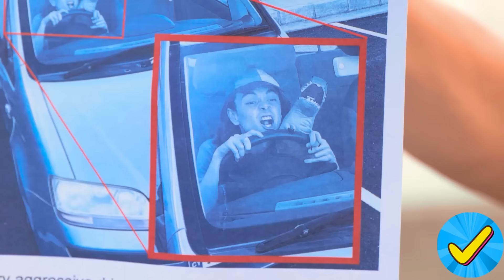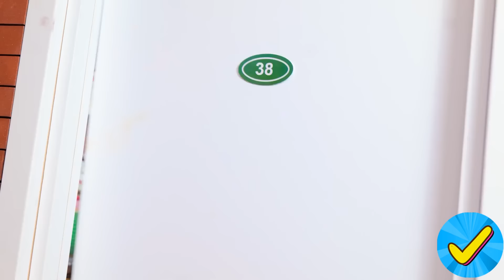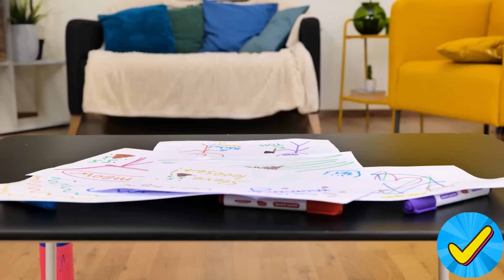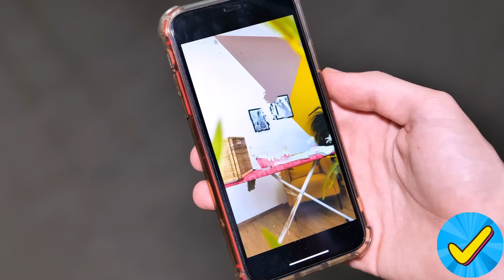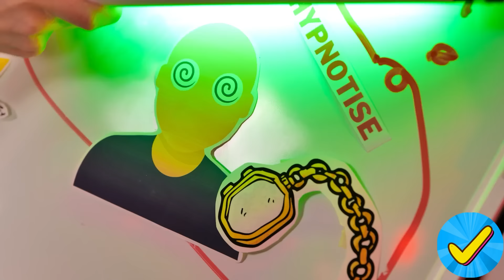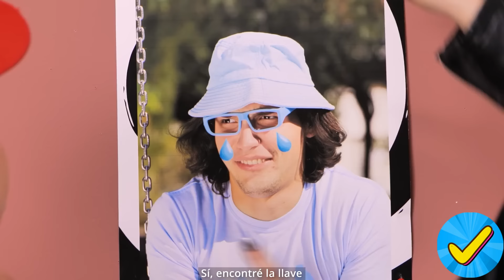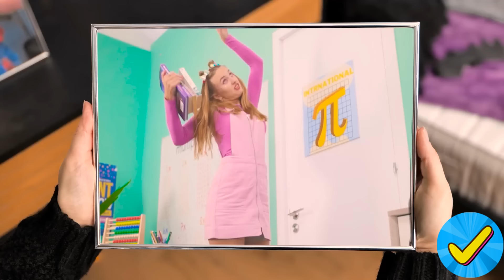¡Niños Buenos VS Malos! - Trucos Geniales para Padres Inteligentes y Situaciones Divertidas